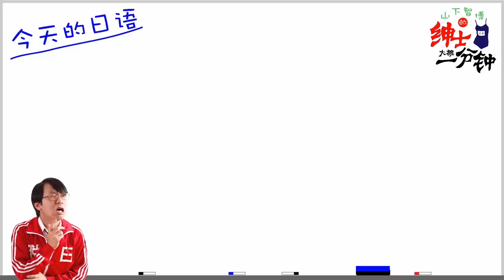【绅士大概一分钟】只有亲妈才会用的暗黑餐具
太过逼真难以下口的厕所餐具，少年你想来一发的吗？